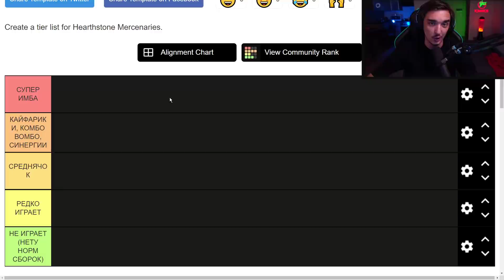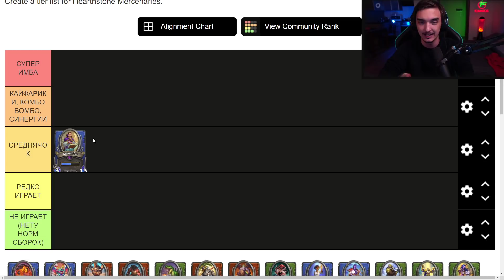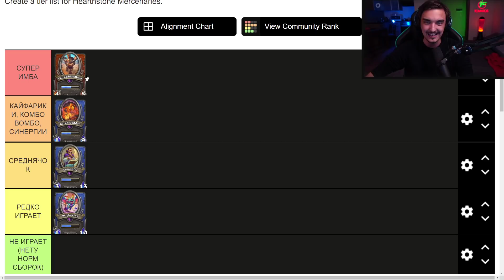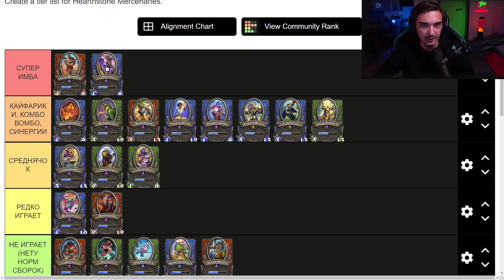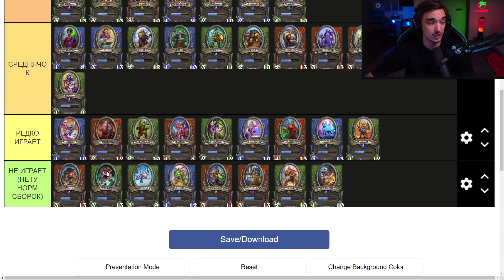ЛУЧШИЕ ГЕРОИ В ИГРЕ!⭐ТИРЛИСТ ВСЕХ НАЕМНИКОВ. КОГО КАЧАТЬ, НА КОГО ЗАБИТЬ